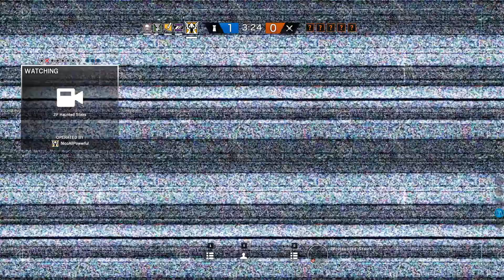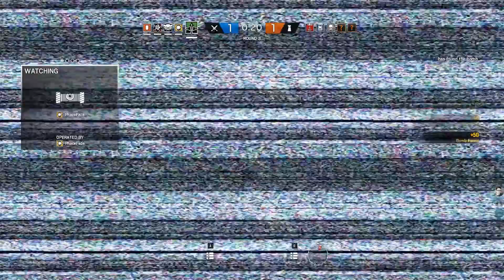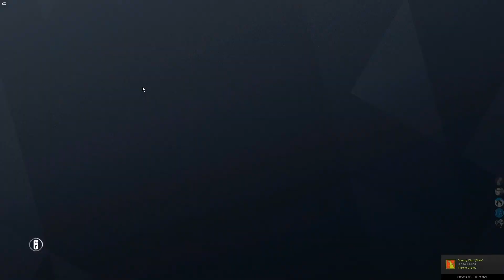CAPITAAAAOOOOOO (Rainbow Six: Siege) (Casual)